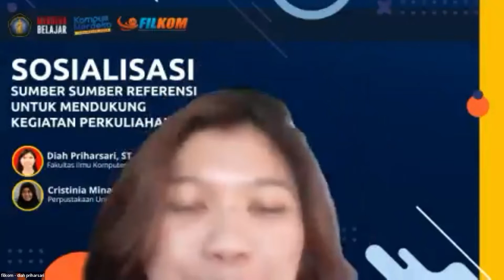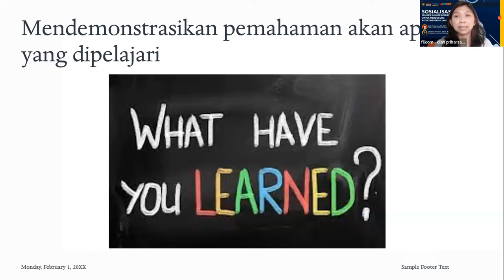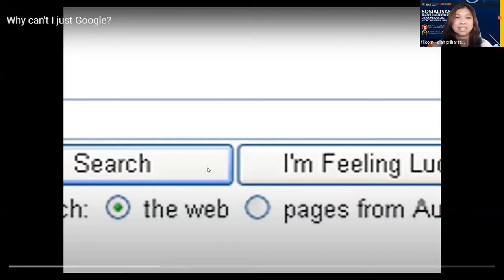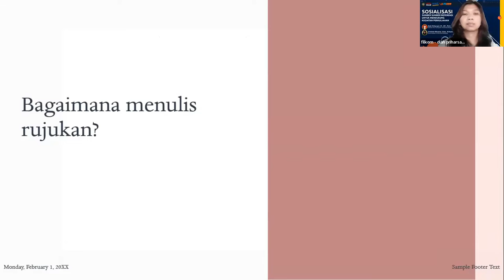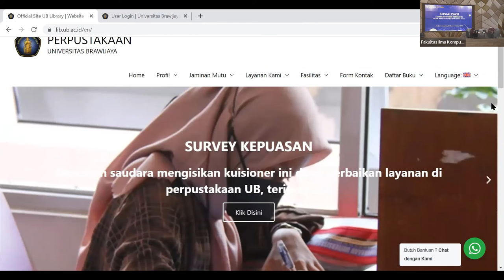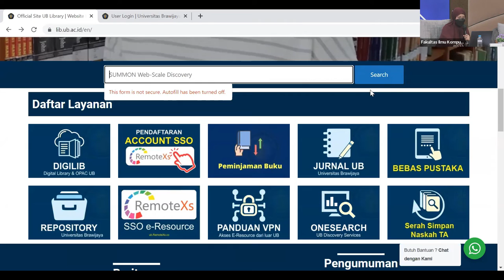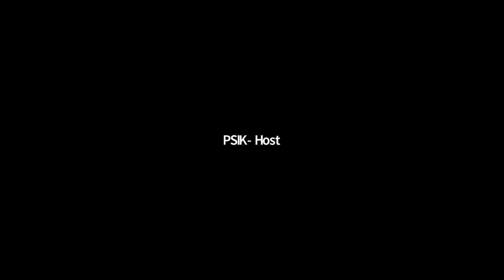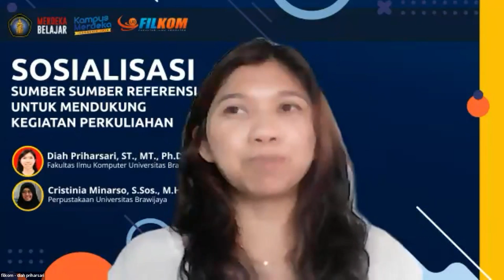Sosialisasi Sumber Referensi Untuk Mendukung Kegiatan Perkuliahan FILKOM UB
Demi memberikan informasi dan kemudahan dalam mencari informasi sumber-sumber referensi demi memenuhi tugas perkuliahan bagi mahasiswa baru khususnya Angkatan 2020 dan 2021, Fakultas Ilmu Komputer, Universitas Brawijaya (FILKOM UB) menyelenggarakan workshop sosialisasi sumber-sumber referensi untuk mendukung kegiatan perkuliahan. Workshop ini dilaksanakan Sabtu (19/2/2022) secara hybrid (luring dan daring) di Ruang Kerja Bersama FILKOM dan melalui Zoom Meeting. Rencananya workshop ini dilaksanakan selama dua kali di minggu yang berbeda.